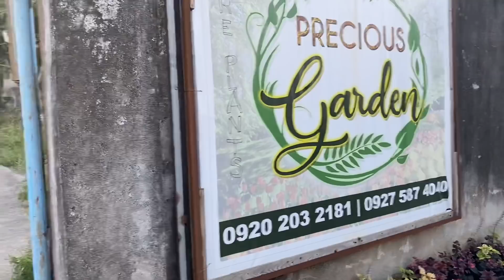My Plantita Journey Vlog #60.2 || Amazed with Precious Garden plant collection - Part 2 (Pre-ECQ)